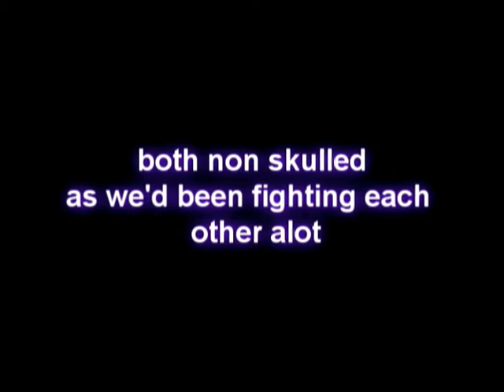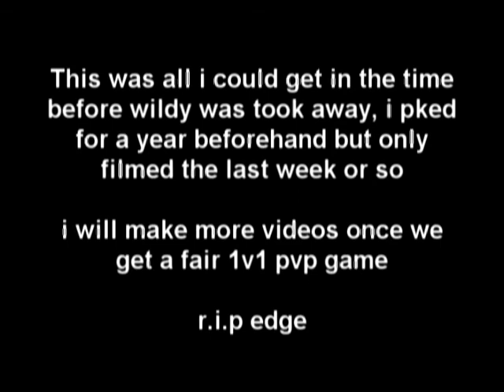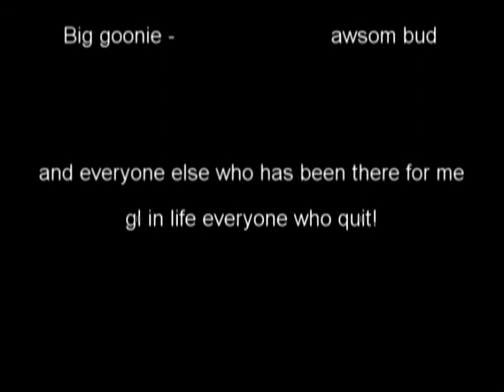my pk video re worked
just a few duel arena and cw clips added in with long fights so u get to see more of wat i do not just k0's

1st song - dario g - sunchym
2nd - feeder - just a day
3rd - dear god - ax7

i do not own runescape i just play it.
rs elvewatford
1 Pure Devil, Evilsexc, Dizzy Mauler, I Shonomercy, E4t F0od Nub, Im Easy Xp, Iminsan3, Pure insan3, and Xoxofuryxoxo.
6th outlaw i meleed i ultimate strength hybrid barrage blitz burst 99 range mage krazyfaken finnald party hat phat set rich staker best runescaper runescape 100m 100B 1b 99 magic party best drop party 99 range 99 str 99 def 99 atack TANKER pk vid purple p-hat yellow p-hat green blue p-hat white p-hat banned runescape acount permantly banned back last chans x appeal declined f2p p2p hot